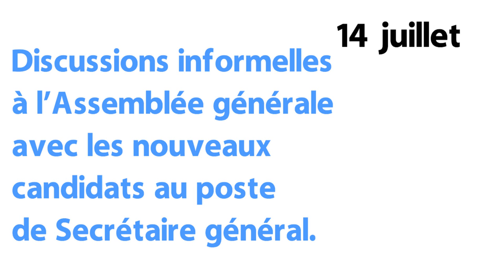Au programme à l’ONU (Semaine du 11 juillet 2016)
Les principaux événements au programme de la semaine prochaine à l'ONU.